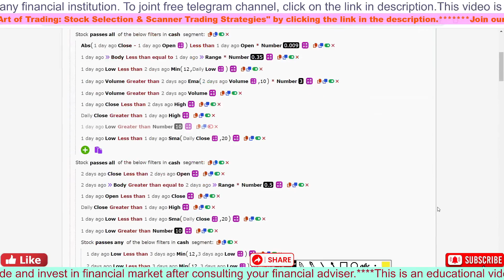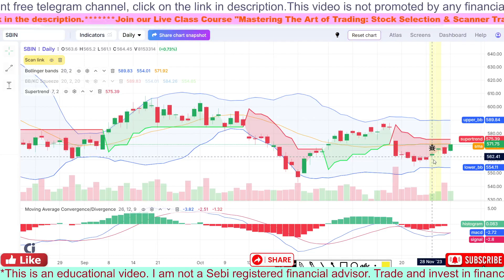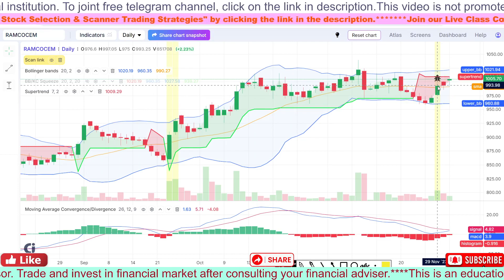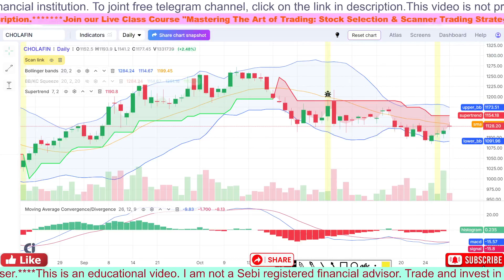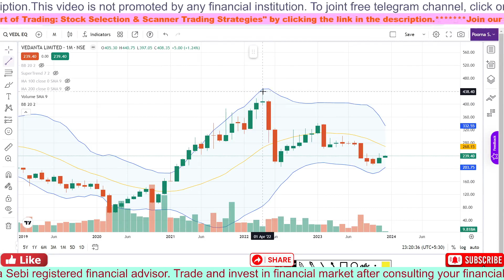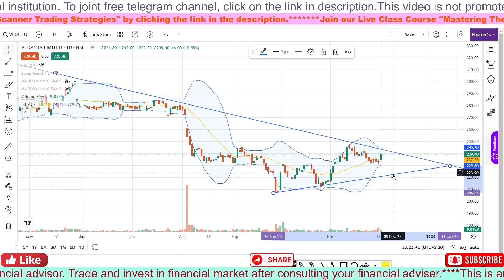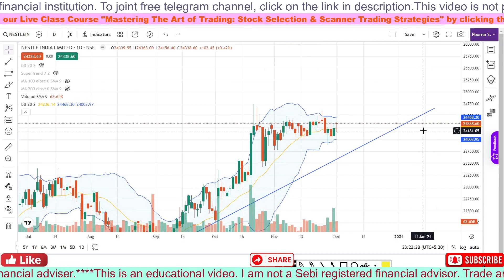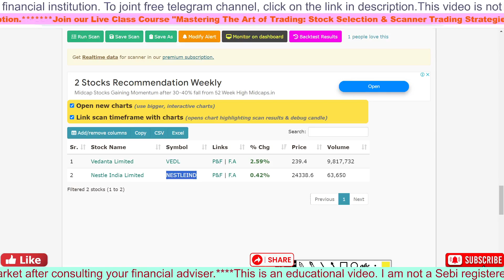Chart Analysis of Stocks from Bottom Reversal Patterns-Breakout (PKS002) Scanner || 1st DEC 23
(🚀 Exciting Offer! 📊 Open a Free Demat Account with Upstock and receive a FREE One Chatink Scanner!

Learn how to uncover lucrative reversal stocks with our step-by-step tutorial on using the Chartink Custom Scanner. Discover the most sought-after techniques for identifying trend reversals in the stock market. Boost your trading skills and watch hours by mastering this essential skill.

In this video, we cover:

Setting up the Chartink Custom Scanner for reversal stock searches.
Interpreting scanner results to pinpoint high-potential opportunities.
Effective strategies for trading trend reversals.
Real-world examples of successful reversal trades.
Don't miss out on the chance to enhance your trading prowess and discover profitable reversal stocks. Watch now!"

Reversal Stocks
Chartink Custom Scanner
Stock Market Tips
Trend Reversal Strategies
Trading Techniques
Profitable Trading
Swing Trading
Day Trading
Technical Analysis
Trading Education
Stock Market Signals
Chartink Tutorial
Stock Market Watch Hours

Important: Trading and Investing Involves Risk

Before we dive into today's video on breakout stocks, reversal stocks, and ChartInk scanners, it's crucial to understand that trading and investing carry inherent risks. The financial markets are dynamic and can be unpredictable. Therefore, please keep the following in mind:

1. Always consult with a qualified financial professional before making investment decisions.

2. Risk Disclosure: Trading and investing in stocks and other financial instruments can lead to gains, but they can also result in losses. Risk management is essential, and you should only invest what you can afford to lose.

3. Due Diligence: Before buying or selling any stock or making any investment, conduct thorough research and due diligence. Understand the fundamentals, technical analysis, and any relevant news or events that may impact your investments.

4. Individual Results May Vary: The success of trading and investing strategies may vary from person to person. Past performance is not indicative of future results.

5. ChartInk Scanners: When using ChartInk or any other stock scanning tools discussed in this video, ensure you understand how they work and customize them to your specific needs.

6. Seek Professional Advice: For personalized investment advice, consult a certified financial planner or advisor who can consider your unique financial situation and goals.

In conclusion, the "Beaturtle87 - Trading & Investing" channel aims to provide educational content to help you make informed decisions in the stock market. However, it's essential to be aware of the risks and to seek professional guidance when needed.

By watching and engaging with this video, you acknowledge and accept the risks associated with trading and investing. Please trade responsibly and invest wisely.